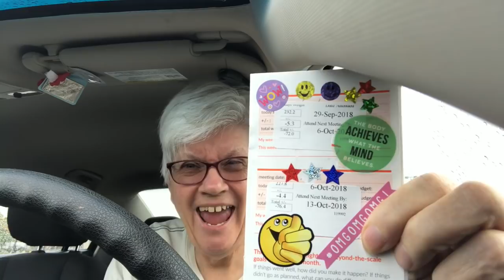Vlogctober Battle of the Bulge 10-6-18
Send mail
35339 23 Mile Road
POB 55

Gina Pearson